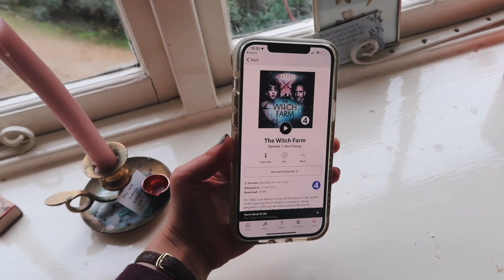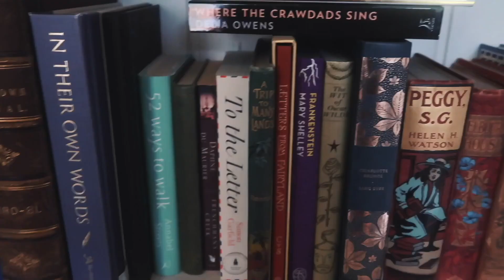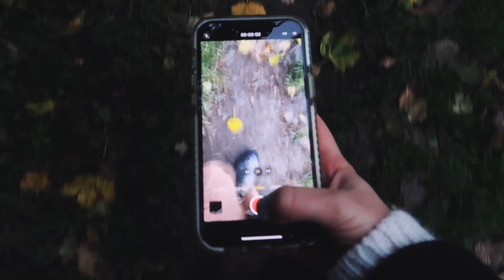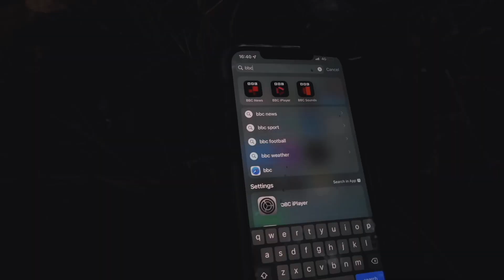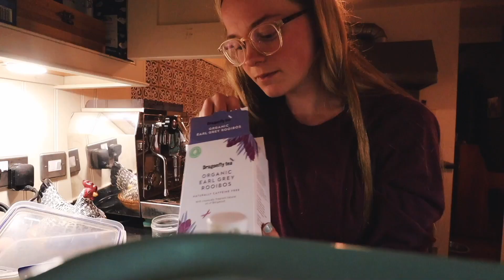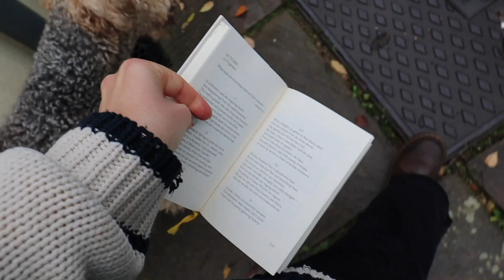Walk With Me in the Rain (chatty vlog)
Frequently Asked Questions:
📝 What are you studying? I just finished studying English Literature at the University of Exeter. But we are students for life, and I hope that I will continue learning even though I am out of structured education.